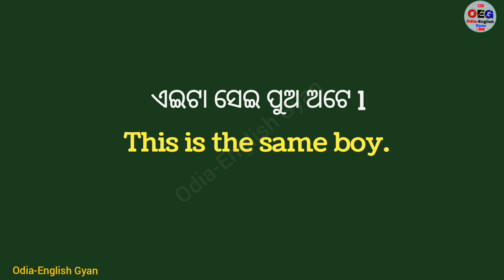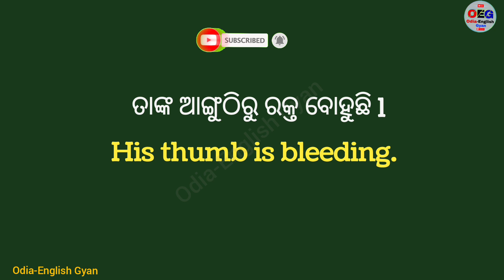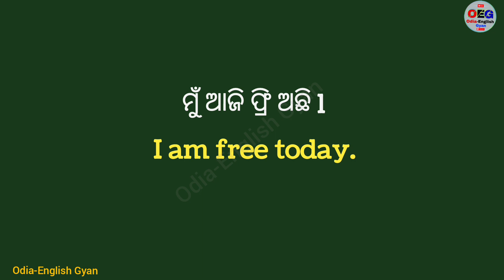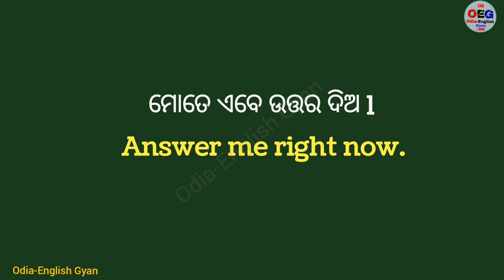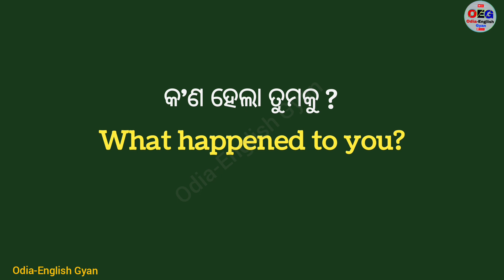Translation Odia to English | Daily Use English in Odia | Spoken English in Odia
1. odia to English learning
2. learning English through odia
3. Spoken English in Odia
4. odia to English translation
5. speaking English practice in Odia
6. odia English course
7. spoken English structure in Odia